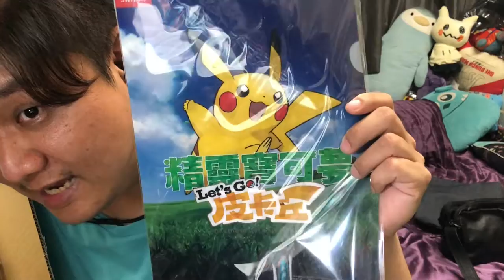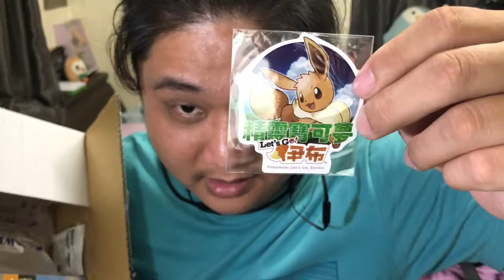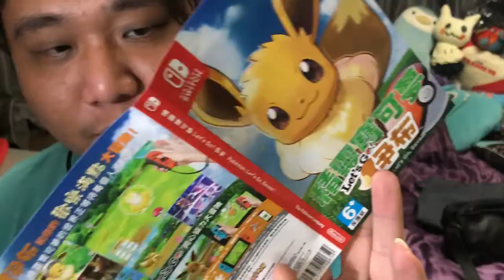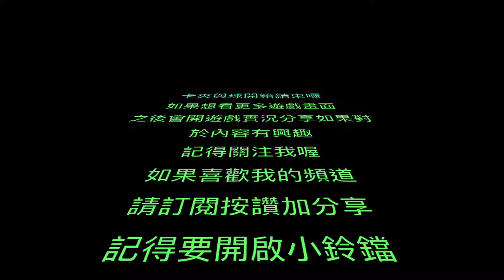『MB大熊開箱』伊布Pokemon寶可夢Let's Go讓我們一起成為寶可夢大師！！#7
令人懷念的黃版整個重置3D化後會變成如何呢？
開箱完後會不定時開直播喔！！
耶嘿～～～～